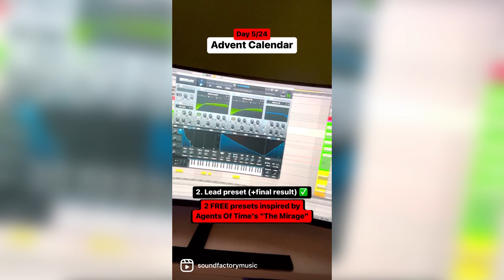FREE presets inspired by Agents Of Time's "The Mirage" - Advent Calendar Day 5